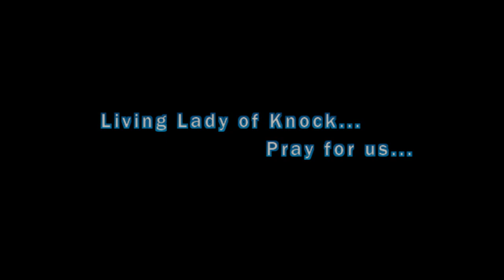Knockil Vazhunnoramme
10th Celebrations of Syro-Malabar Catholic Community Ireland at Lady of Knock Shrine on 21st May 2016.
Lyrics : Sabu Mathew, Drogheda
Singer : Jyothi Angamaly
Orchestration & Recording : Tom, Sitara Studio, Thodupuzha
Video Editing : Sabu